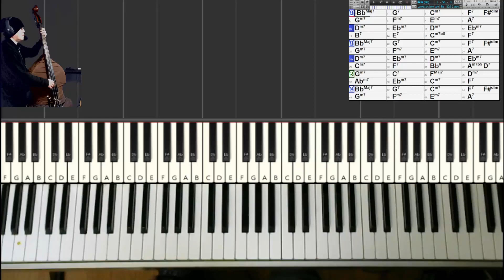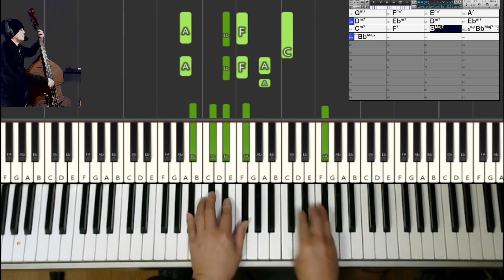【オリジナル曲・練習記録】SEA OF CLOUDS